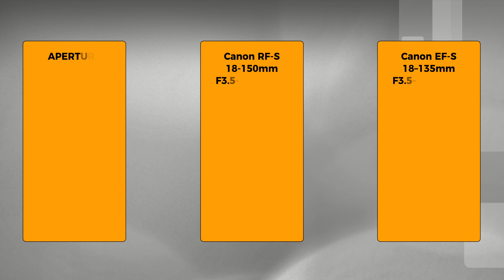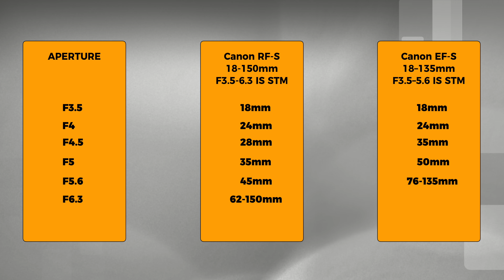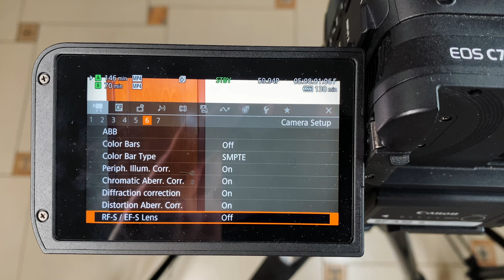ЧЕСТНЫЙ ОБЗОР Canon RF-S 18-150 mm и сравнение с EF-S 18-135 mm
🎵 Artlist
✅ 2 БЕСПЛАТНЫХ месяца по ссылкам ниже при регистрации на Artlist и ArtGrid:

История о том, как Кэнон для своих кропнутых беззеркалок продает полностью пластиковый темный китовый объектив за полтысячи долларов. Разберем по косточкам Canon RF-S 18-150mm и тщательно сравним со "старой гвардией" Canon 18-135mm STM.